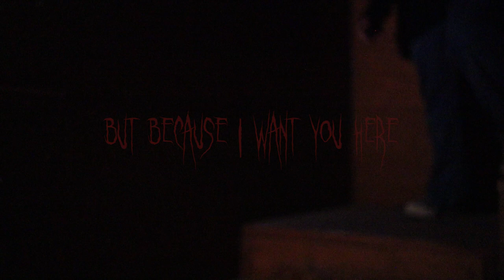Last Night Out by Jacob Keller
This ended up being as my groups final project for our Film class. It was a blast, and a headache, but nevertheless we had a good time. Thanks again to all my friends/classmates that helped out with the film and made it the beautiful thing it is. I'm gonna miss making these films with you guys ;/